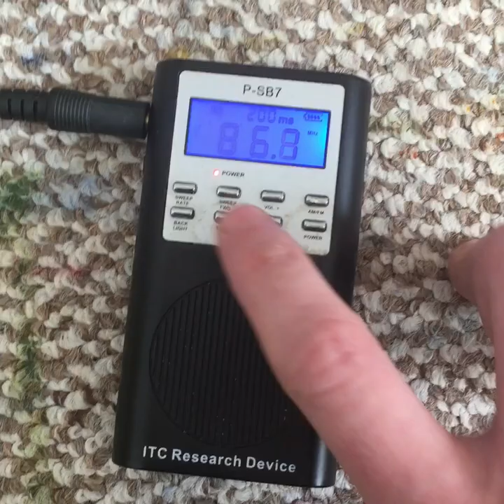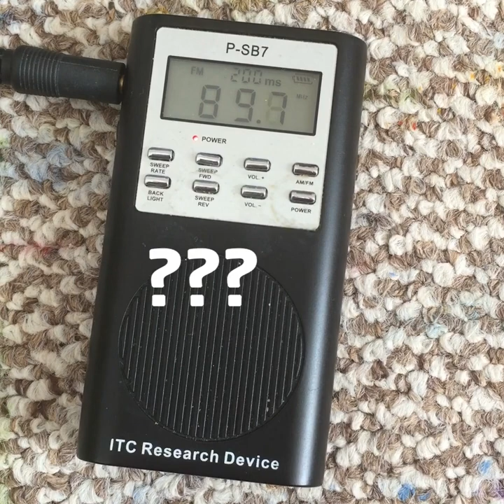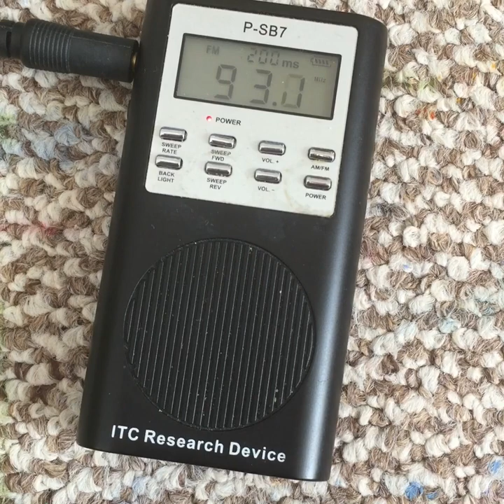Joey Ramone (Ramones) Celebrity Ghost Box Interview Evp